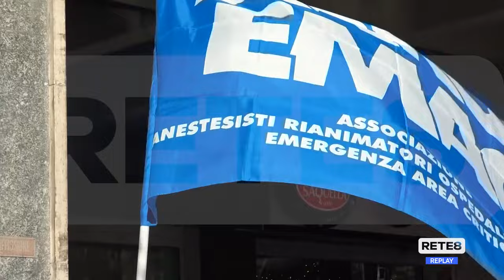Medici - Nuova giornata di sciopero